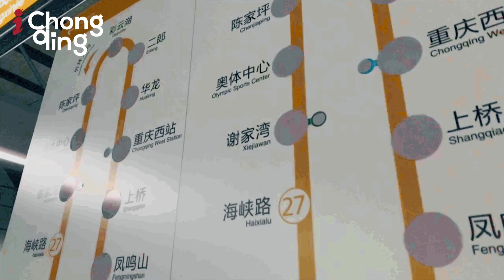Vertical Challenges /Chongqing Travel Guide 魔幻城市 · 垂直丛林